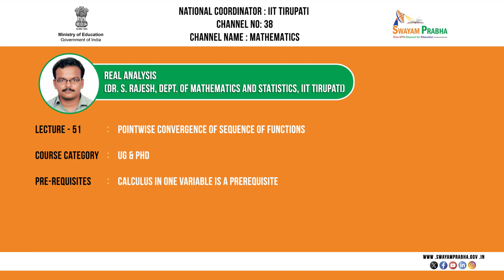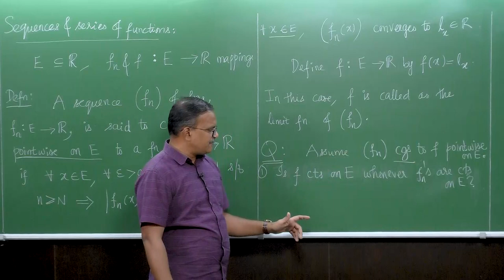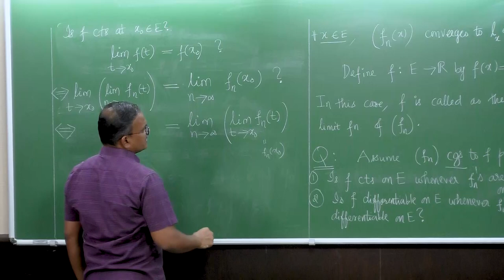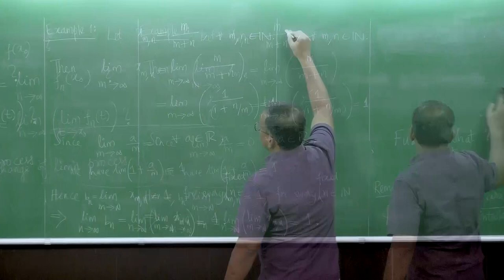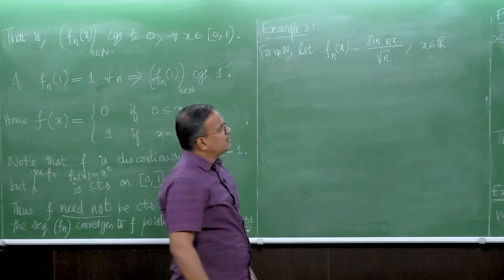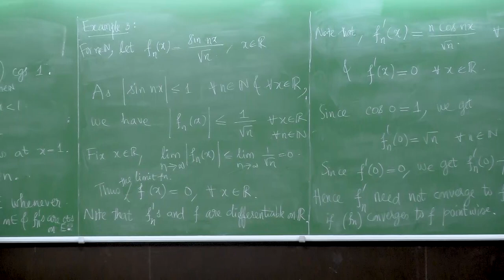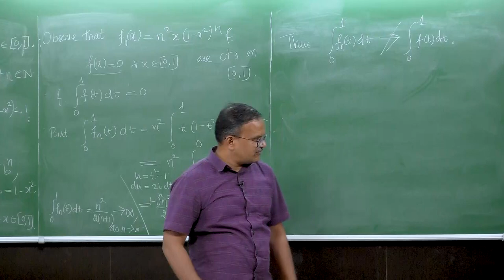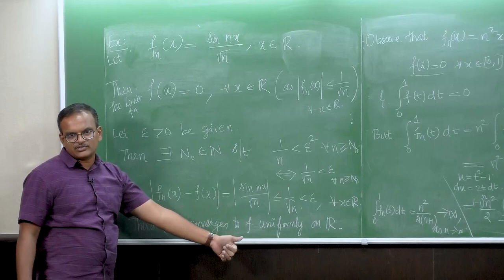Pointwise Convergence of Sequences of Functions